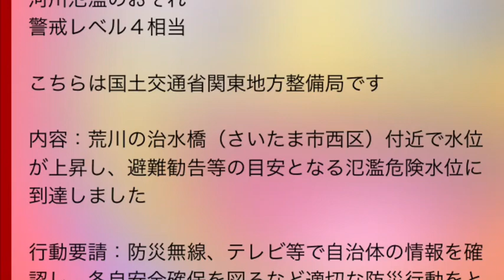午前3時の緊急放送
びっくり?!飛び起きました( 'o'  )!!!